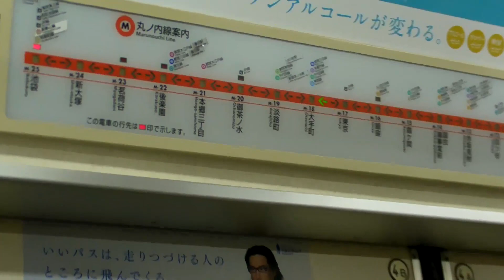Japan 2010! P.32 Shinjuku NS Building & Metropolitan Government Office!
Protagonisti: Benny, Fabry & Matteo
Localita: Tokyo, Japan
Video: Sanyo Xacti VPC-HD2000 & Nokia N95 8GB
Tour Operator: JapanForever.net & Viaggigiovani.it